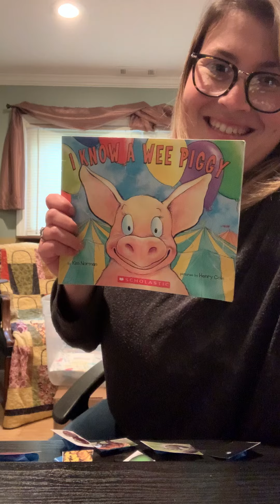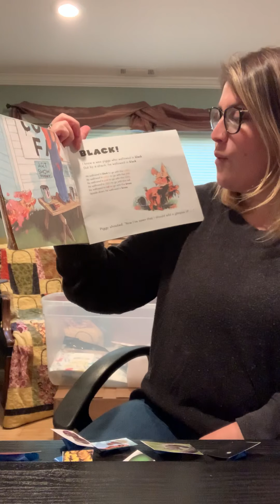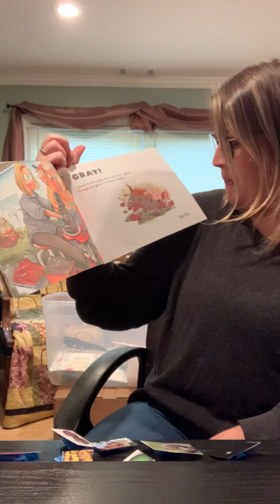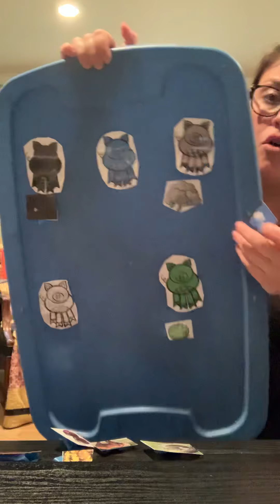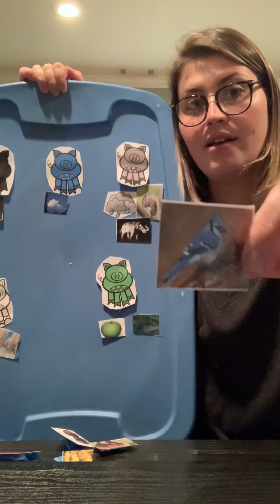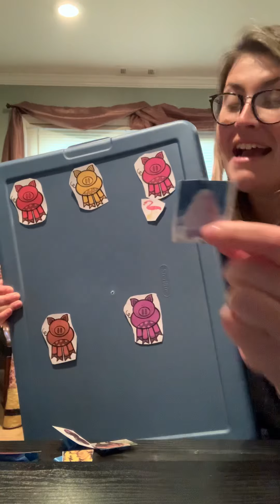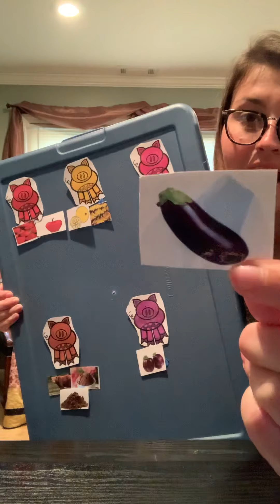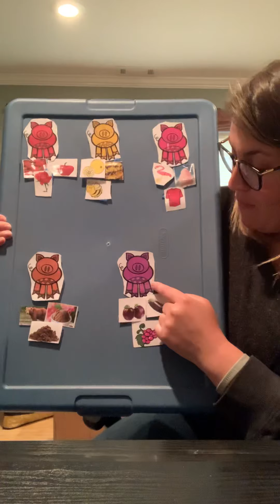I Know a Wee Piggy - Storytime with Miss Jackie